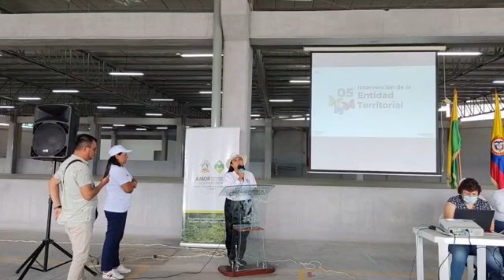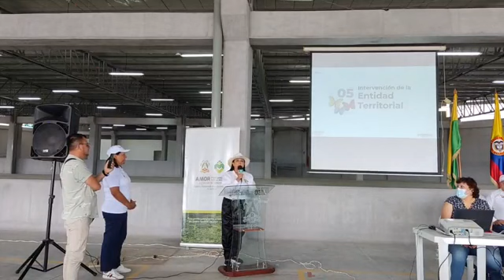Tercera auditoría visible de la plaza de mercado. Parte 2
Segunda parte de la tercera auditoría visible de la palza de mercado de Sandoná